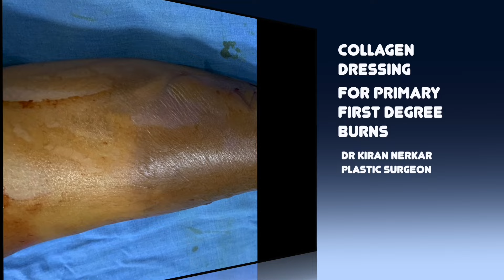Collagen Dressing in first degree burns | Dr Kiran Nerkar | Plastic Surgeon Nashik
If presented primarily, first degree ( superficial burns) are best treated with collagen dressing application... especially so in kids or in adults too when face is involved. It delivers best possible cosmetic results.
Better consult a plastic surgeon always primarily when you are someone else near you sustains burn or any other injury!

Aakar Hospital ( For Plastic , Cosmetic & Hand Surgeries )
Dr Kiran Nerkar
4th floor, Sai square commercial complex,
Ahilyadevi Holkar Marg, Near Tupsakhre lawns
Mumbai Naka, Nashik.